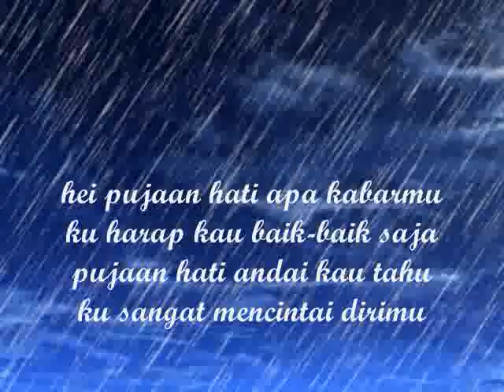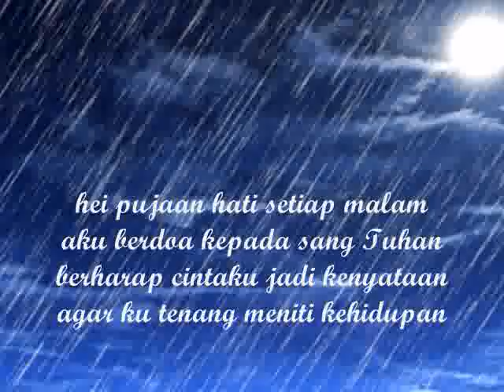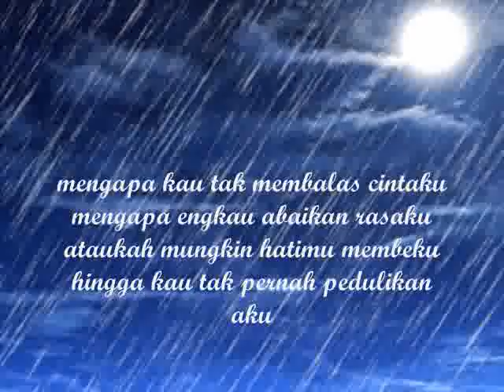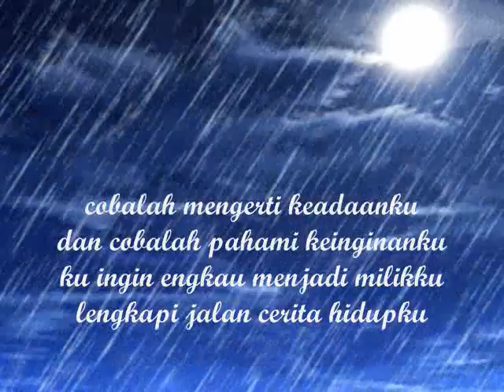Pujaan Hati - Kangen Band (Lyric)